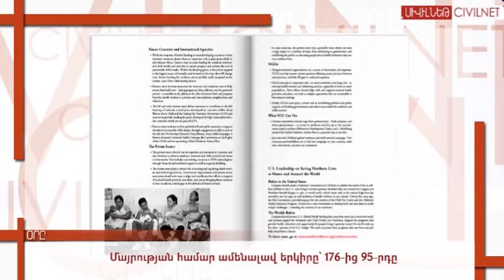Օրը. կրկին կքննի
Մայիսի 8-ին վճռաբեկ դատարանը ՀԱԿ ակտիվիստների փաստաբանների բողոքը մասնակի բավարարել է և գործը հետ ուղարկել վերաքննիչ դատարան` նոր քննության: